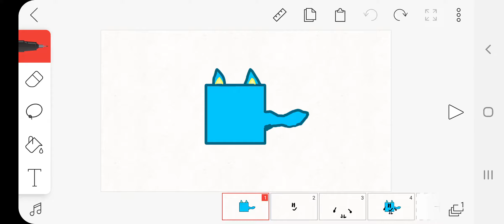my asset for ivan tube,persley and everyone